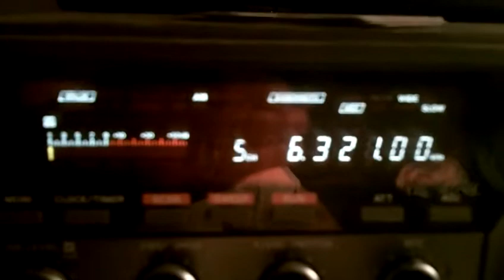Onda Caliente 01 05 2014 6321 kHz 18 09 UTC